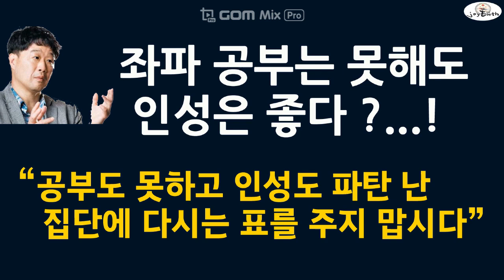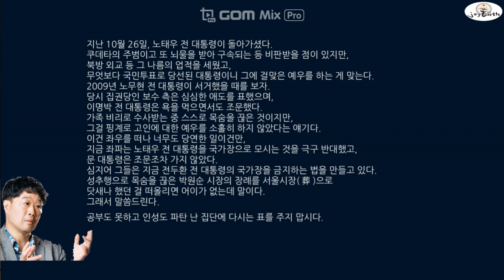"공부도 못하고 인성도 파탄 난 좌파 다시는 표를 주지 맙시다" 서민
서민 "공부도 못하고 인성도 파탄 난 좌파 다시는 표를 주지 맙시다"잘못을 사과하지않는 위선적인 진보 좌파 재집권은 막아야한다 문파타파